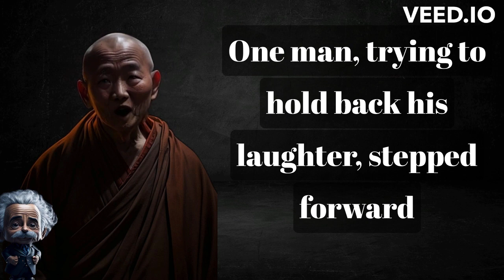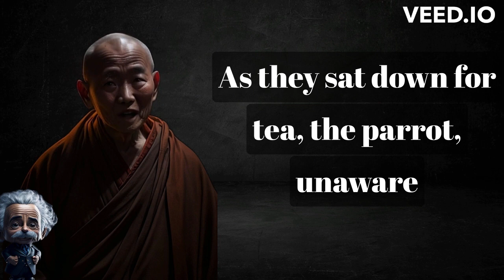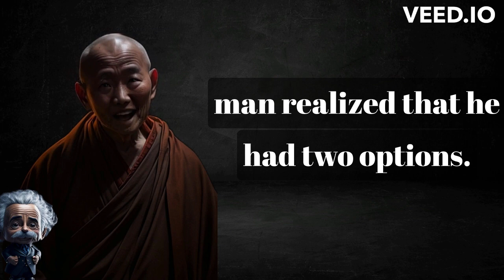The Enlightening Laughter: Gautam Buddha's Motivational and Funny Story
In this video titled "The Enlightening Laughter: Gautam Buddha's Motivational and Funny Story," we delve into a captivating tale from the life of the great Gautam Buddha. Join us on a journey that combines motivation and humor as we explore the story that will leave you inspired and smiling. Discover how Gautam Buddha, renowned for his wisdom and enlightenment, found joy and laughter even in the face of challenges. This story beautifully showcases the power of humor in our lives and how it can bring us closer to inner peace and happiness. Get ready to be uplifted and enlightened as we unravel the profound teachings hidden within the laughter of Gautam Buddha.